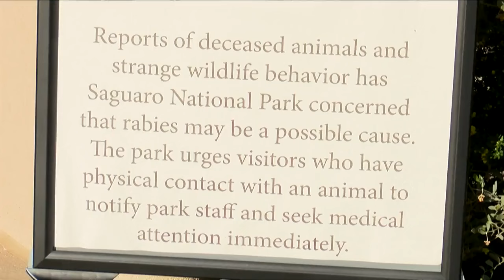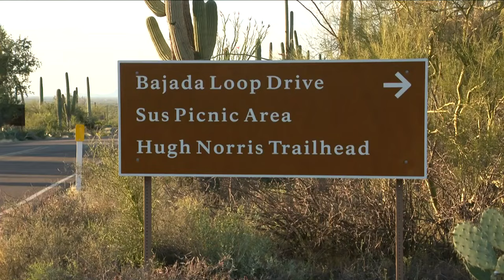Two hikers attacked by fox at Saguaro National Park